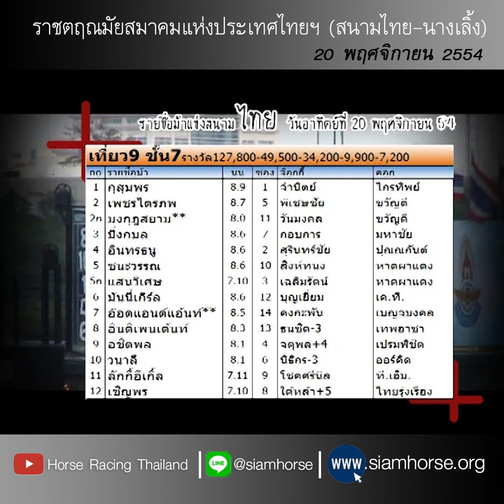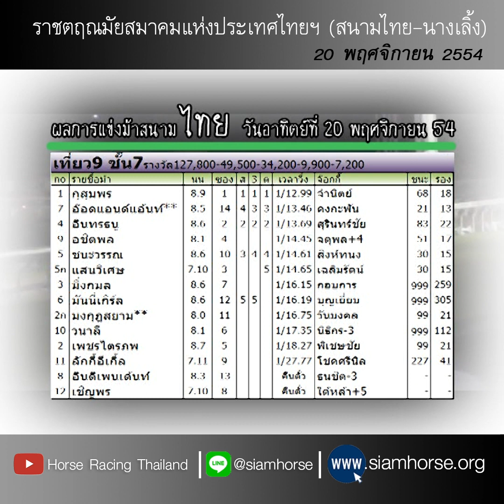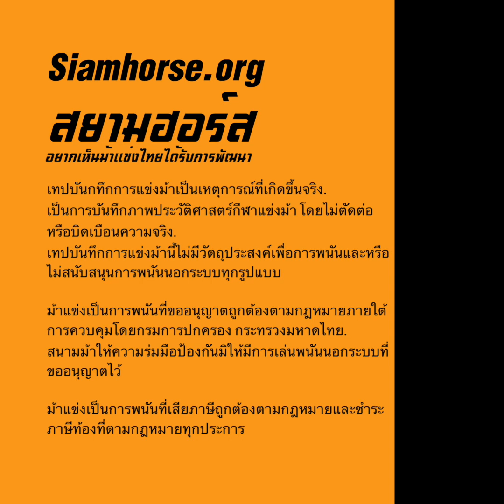[สนามไทย 20 พ.ย. 2554] ม้าชั้น 7 กุสุมพร+อ๊อดแอนด์แอ๊นท์+อินทรธนู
ประจำวันที่  20 พฤศจิกายน 2554